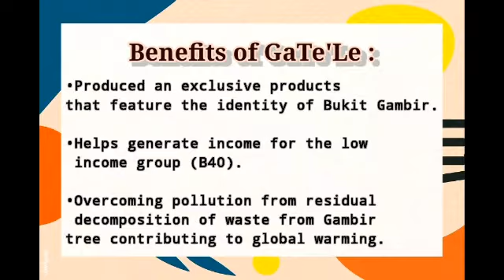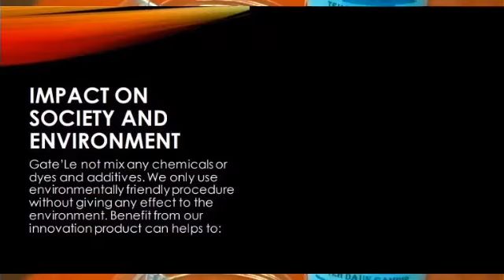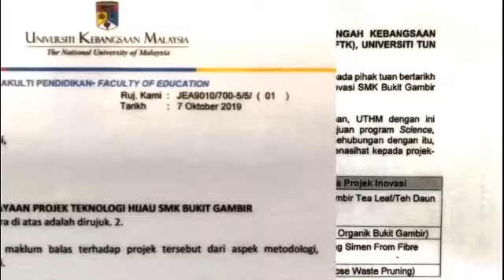[KLESF International Challenge 2021] S077 Gat'Le Tea From Gambir Leaf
Number: S077
Title of Project: Gat'Le (Tea From Gambir Leaf)
Name of participant #1: NURAQILAH ATIKAH  BINTI ROSMAN
Name of participant #2: MOHAMAD FAKRUL RAZZIE BIN MOHD RASIP
Name of participant #3: MUKHLIS BIN MOHD NARAWI
Name of School: SMK BUKIT GAMBIR, TANGKAK, JOHOR
Project theme:

Abstract of Project:
Gambir tree or it’s scientific name (Uncaria gambir roxb) is commonly used in traditional medicine and additives to eat with betel. According to our study, almost 95% of the gambir is processed into betel. Bite or masala plan before market. Alcohol is also used as a medicine for the effects of burns, painkillers, diarrhea, junk remedies, skin tanners and textile dyes. However, research and development based on gambir products is still lacking in Malaysia. Gambir is also used as plywood adhesive and particle board. After that, plywood was standardized to high quality. Gambir also adds value once it is manufactured and processed into gambir flour and exported worldwide. India needs 6000 tonnes of crude a year to meet these needs.
The innovation titled Gate’Le aims to help us as Bukit Gambir residents commercialize the plants around our school. Previously, what was presented to us was just a story and rhetoric about the origin name of Bukit Gambir. But we as proactive and progressive students see it as a challenge to produce our own brand of Gate'Le (Gambir Tea Leaf) because before this, it has never been made in Malaysia (tea leaf from Gambir ) especially in our own village of Bukit Gambir. This innovation is expected to apply gambir leaves for everyday use when we present it to the public. It is also hoped that these Gate'Le innovations will be the gateway to the emergence of other innovations based on gambir.